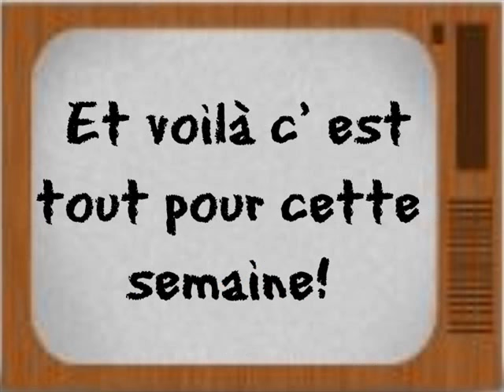365 jours= 365 dessins #33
Toutes les semaines 5 dessins sur un thème précis! Vive les vacances!